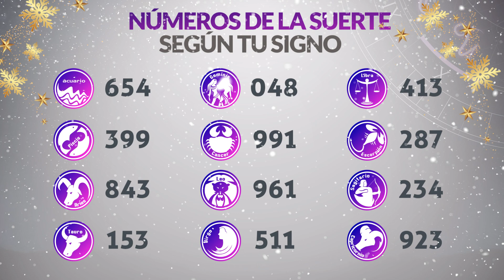Resultados Lotería del CAUCA del Sábado 30 de Diciembre de 2023 | PREMIO MAYOR 😱💰🚨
Resultado de la loteria del Cauca Sábado 30 de Diciembre de 2023
Loteria del Cauca 30 de Diciembre
Premio mayor Loteria del Cauca 30 de Diciembre
Resultado de la loteria del Cauca treinta de diciembre
loteria cauca
resultado cauca
último sorteo
cauca resultados
2021 último resultado de lotería de cauca